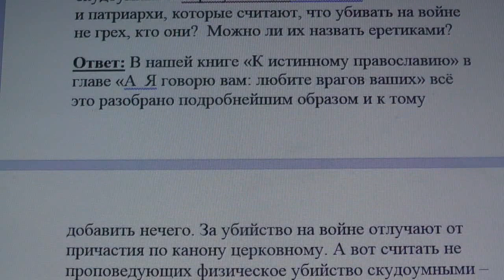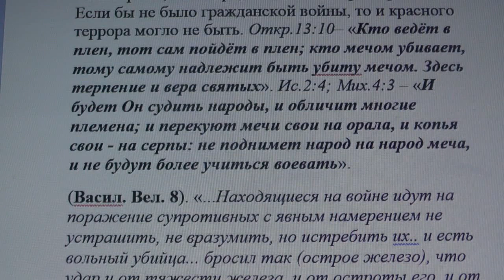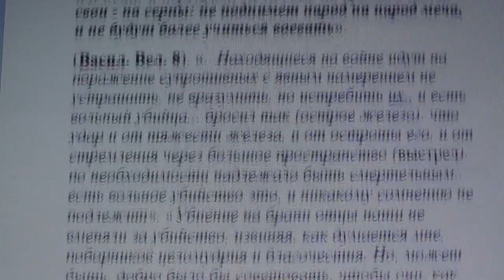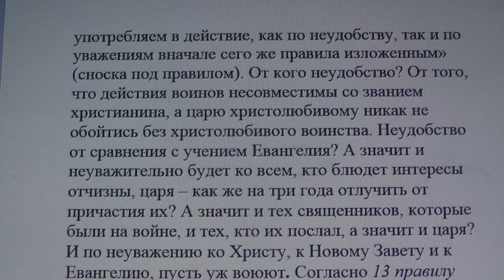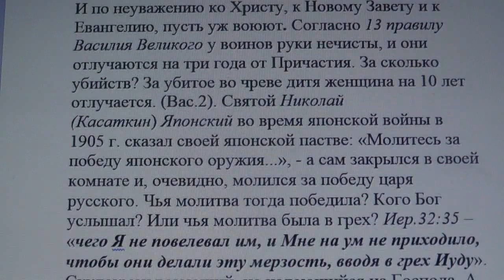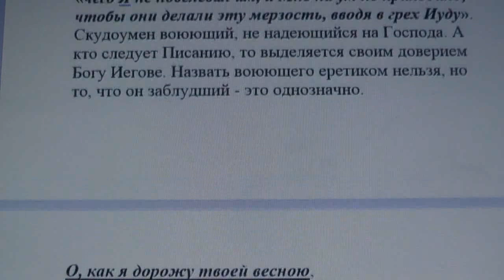3278. Священники считают что убивать на войне не грех, кто они?